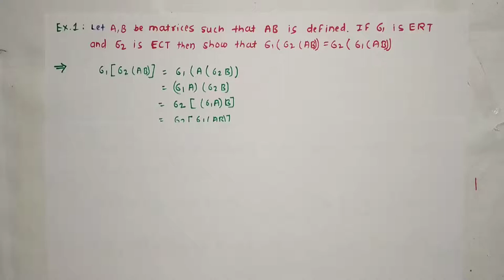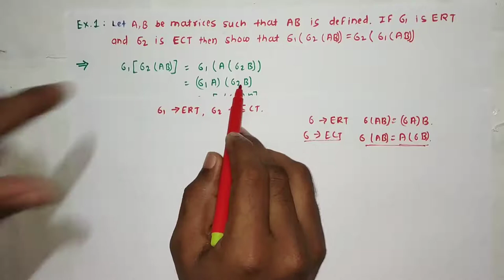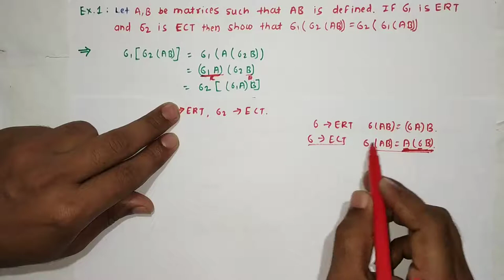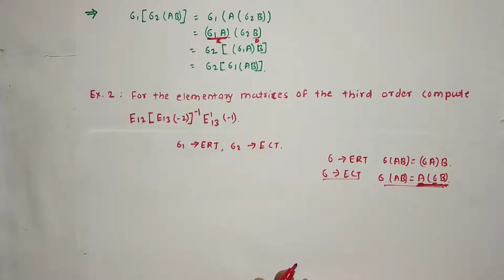Lecture 16 on Solved Problems on Rank of a Matrix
Covered topic is all solved problems on this chapter